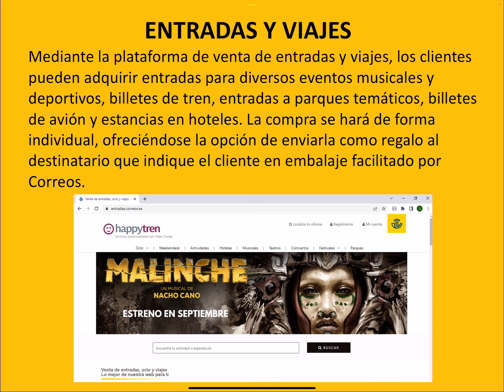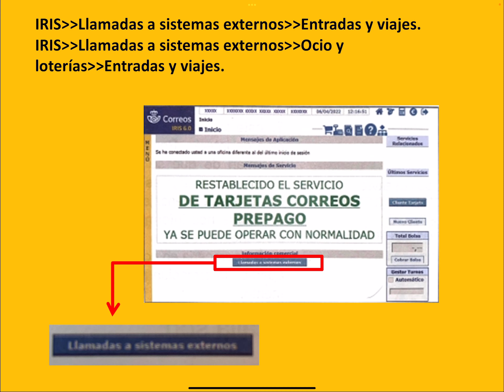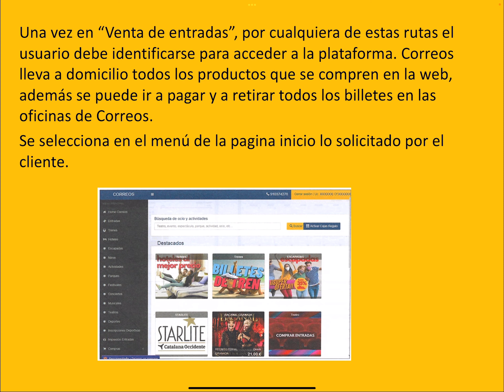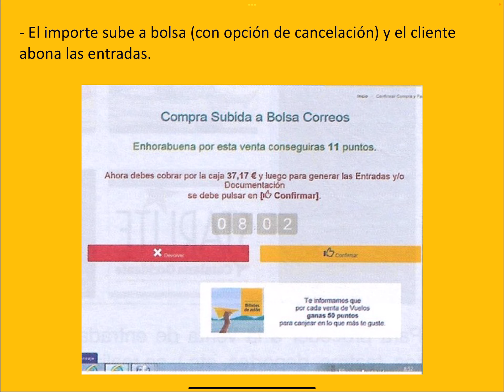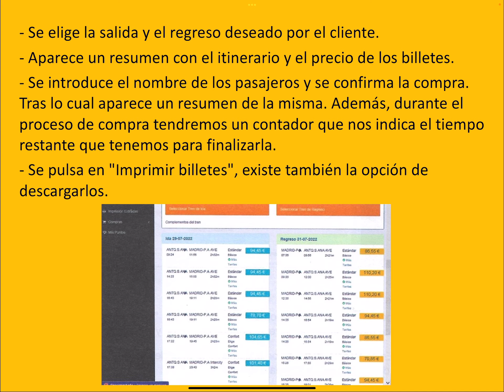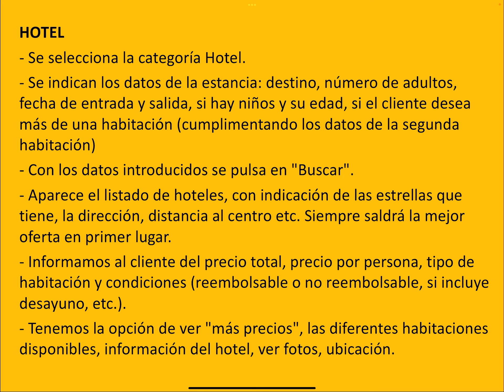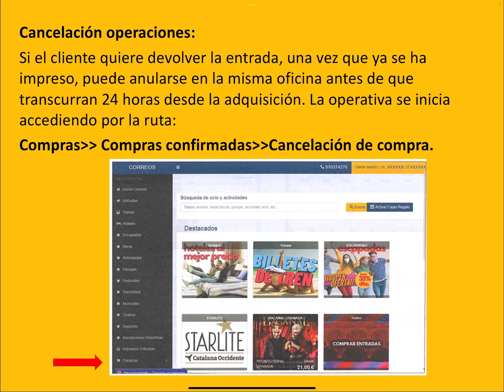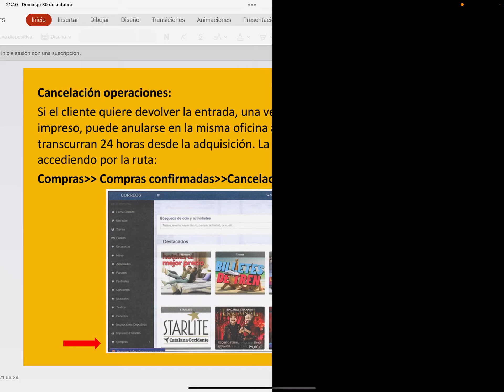MOD B.6 ADM OFI 6 SERV DE TERCEROS EN LAS OFI CORREOS 6 OCIO Y VIAJES 1 VENTA DE ENTRADAS Y VIAJES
MOD B, PROCESOS DE TRABAJO EN CORREOS
6 ADMISIÓN EN OFICINAS
6.6 SERVICIOS DE TERCEROS EN LAS OFICINAS DE CORREOS
6.6.6 OCIO Y VIAJES
6.6.5.1 VENTA DE ENTRADAS Y VIAJES
- ENTRADAS
- TREN
- HOTEL
- REGALOS CORREOS
- COBRO
- CANCELACION DE OPERACIONES
- CANCELACION DE EVENTOS